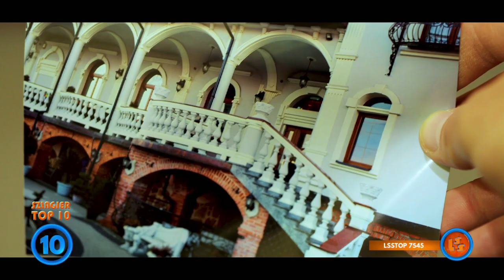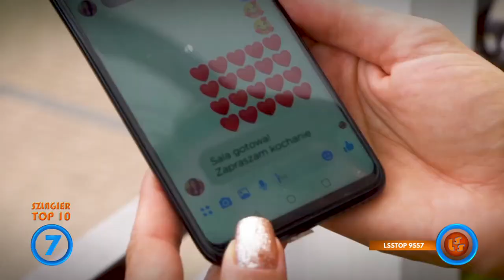NOTOWANIE 660 cześć 3 06.12.2020r. oficjalne notowanie SZLAGIEROWO.PL